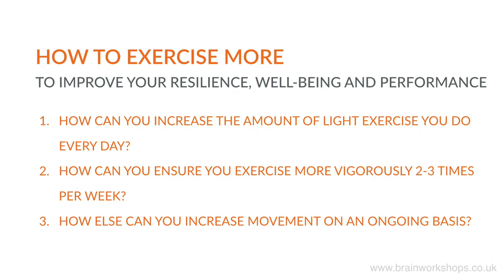Why exercise improves your resilience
Exercise regularly.

We know that this is important for physical health but what about the other benefits?

Building and maintaining resilience?

Improving mental performance?

Taking care of your brain over time?

What is the difference between light exercise, vigorous exercise and movement on an ongoing basis?